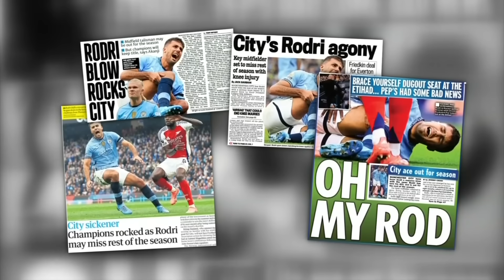Rodri likely OUT for the season due to ACL injury [FULL REACTION] | ESPN FC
ESPN FC’s Dan Thomas, Ale Moreno, Nedum Onuoha, Mario Melchiot and Steve Nicol react to Manchester City’s Rodri suffering an ACL injury that will likely keep him out the rest of the season.